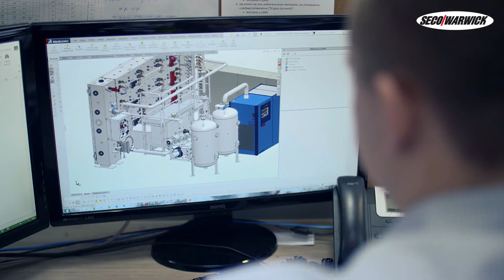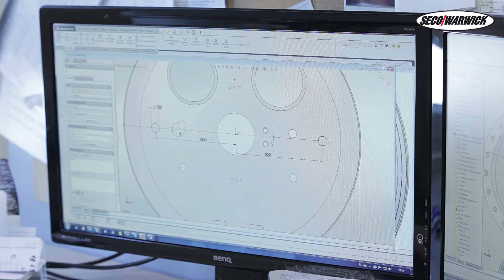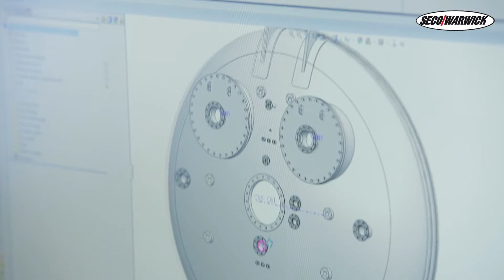SECO/WARWICK - SOLIDWORKS Case Study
The SECO/WARWICK Group is one of the world’s leading manufacturers of heat processing furnaces and a technology leader. They use SOLIDWORKS as a main tool to design unique technologically advanced projects. All SOLIDWORKS solutions are provided by SOLIDEXPERT - Authorized SOLIDWORKS Reseller in Poland.

SECO/WARWICK jest wiodącym globalnym producentem pieców i urządzeń do obróbki cieplnej metali. Firma SECO/WARWICK wykorzystuje oprogramowanie SOLIDWORKS w procesie projektowania i przygotowania dokumentacji produkcyjnej. Wszystkie rozwiązania SOLIDWORKS są dostarczone przez SOLIDEXPERT - Autoryzowanego Dystrybutora SOLIDWORKS w Polsce.